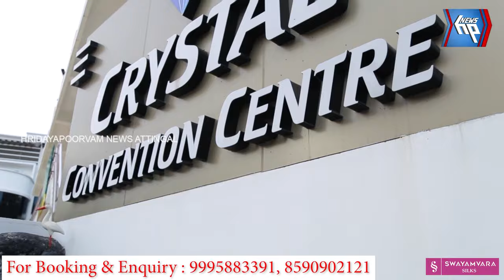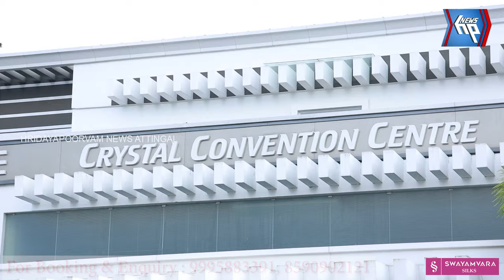അതിപുരാതനവും പ്രശസ്തവുമായ 12ജ്യോതിർലിംഗ ക്ഷേത്രങ്ങളുടെ മാതൃകാദർശനം ഒക്ടോബർ 20 മുതൽ 24 വരെ